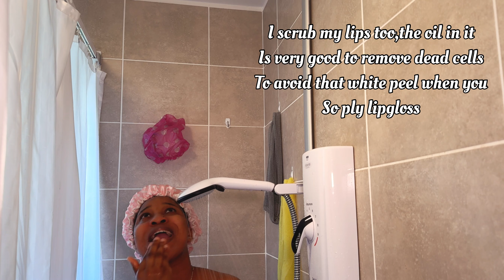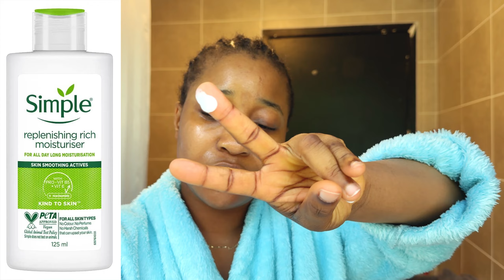BEAUTY VLOG//STEP BY STEP SUNDAY SKIN CARE ROUTINE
I don’t know if this is the best beauty vlog but I do know I got to show you guys my routine with the products- Enjoy.

 FAQS?
What do I use to film: iPhone 15 Pro Max.
Where do I stay: Greater Manchester,UK.
What do you use to edit: Cap cut and VN.
Sub count: 1115

BE FREE TO EXPLORE MY CHANNEL